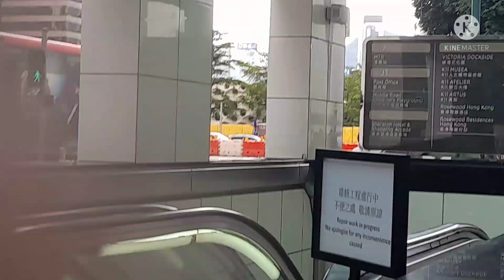Kowloon Park , Tsim Sha Tsui Hk w/friends after fellowship gala/Annas vlog